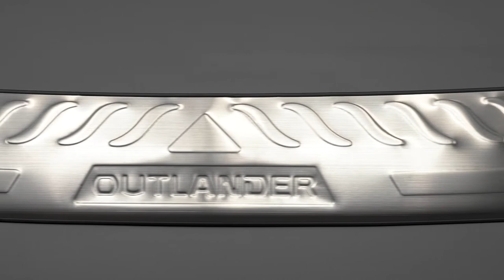REAR BUMPER GUARD MITSUBISHI OUTLANDER III 2013+ / LISTWA NA ZDERZAK MITSUBISHI OUTLANDER III 2013+